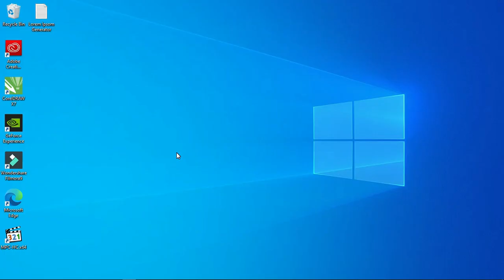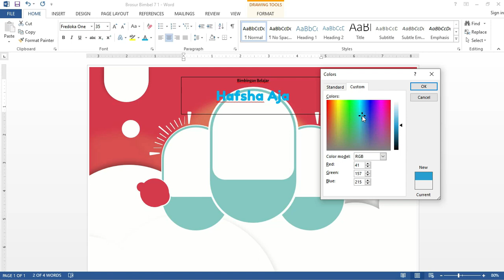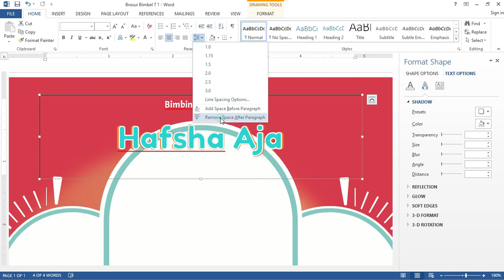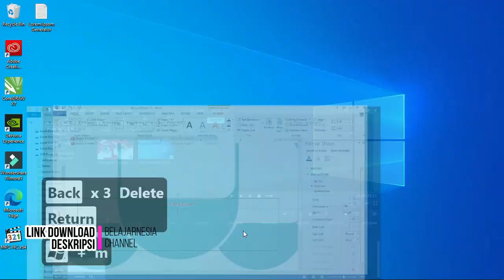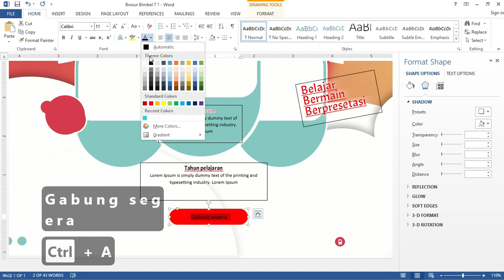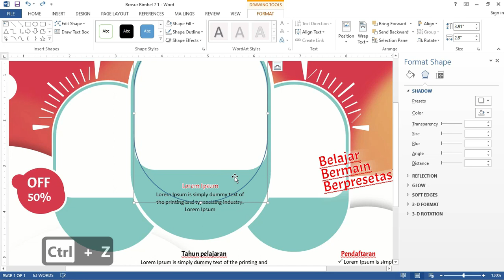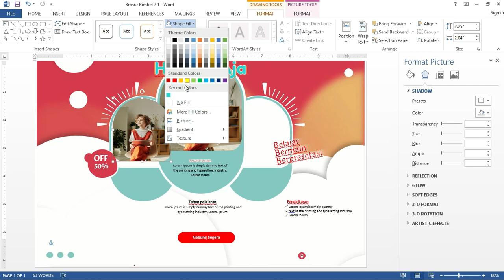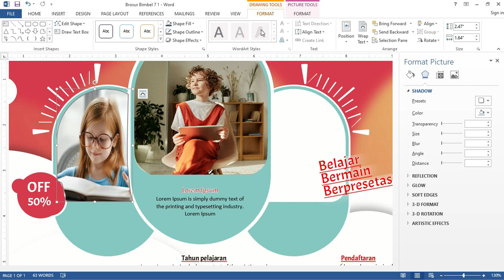( Download Disini Gratis ) Membuat Desain brosur Keren Dengan Microsoft Word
Assalamualaikum warahmatullahi wabarakatuh Sekarang kita akan membahas tutorial Microsoft Word dengan membuat brosur menggunakan Microsoft Word membuat brosur ini kita dengan beberapa cara Microsoft Word ini cara bikin brosur agar kita lebih mudah untuk promosi di dalam brosur ini ada beberapa langkah praktis yang akan kita buat dan brosur Microsoft Word ini kita akan bagikan secara gratis.

cara desain brosur ini adalah yang aktif namun ini merupakan turunan dari beberapa desain yang sudah dibuat Microsoft Word bisa digunakan untuk membuat brosur walaupun caranya ini tidak biasa ada beberapa cara yang sulit dilakukan di Microsoft Word karena keterbatasan aplikasi dalam mengelola gambar Microsoft Word ini menjadi salah satu alternatif bagi Anda yang ingin menggunakan Microsoft Word untuk membuat brosur secara instan kami akan bahas tutorialnya secara lengkap silahkan saksikan video ini mudah-mudahan bermanfaat.tag yang digunakan:tutorial word,belajar tutorial,cara buat pamflet,tutorial microsoft word,membuat brosur,cara buta leaflet,cara membuat brosur,membuat brosur dengan word,cara buat brosur dengan word,cara membuat brosur dengan microsoft word,microsoft word,cara bikin brosur dengan word,cara desain brosur,